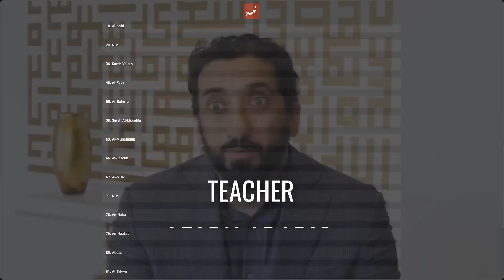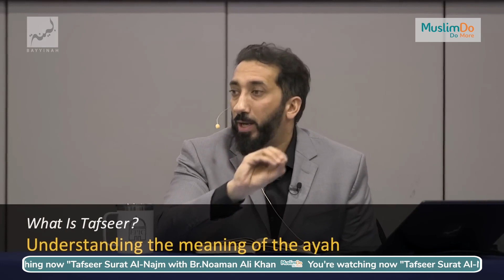Tafseer Vs Tadabbur With Br. Nouman Ali Khan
In this episode, Mr. Nauman Ali Khan takes us on a journey to
discover the difference between ""Tafseer"" and ""Tadabbur"".